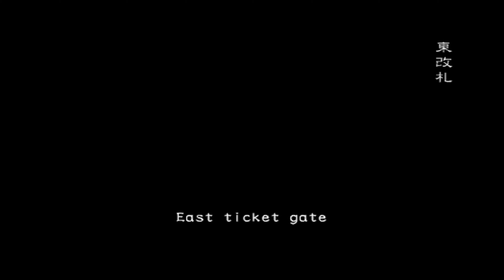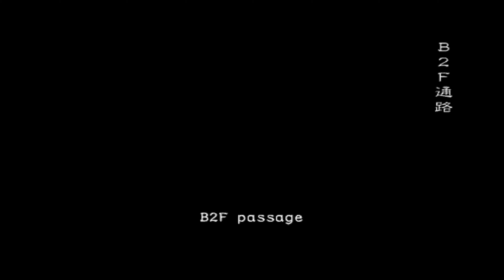Resident Evil Outbreak - Scenario 7: Underbelly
Scenario 2: Underbelly
[Lone Wolf Mode]
[Normal]

"In the station, we caught our breath, but it wasn't long before we could feel them watching.
All we could do then was await the inevitable"

Widescreen patch applied.